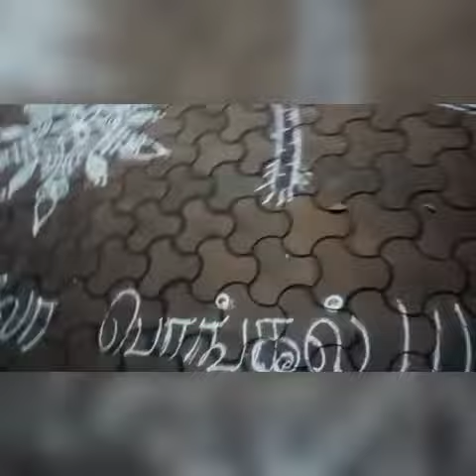போகிப் பண்டிகை ||tamil|| எங்கள் வீட்டு பொங்கல் கோலங்கள்